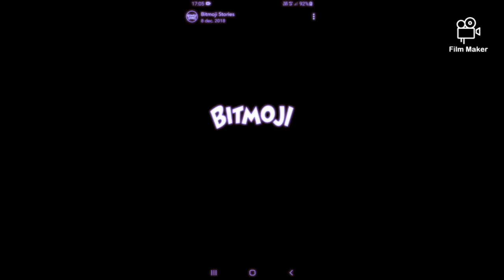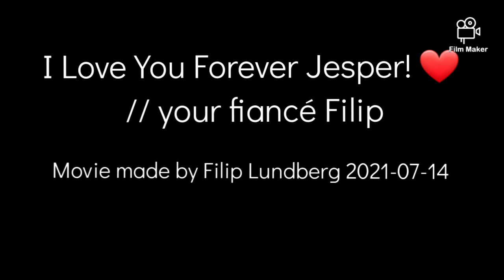We Will Always Be Together My Love And Best Bud Jesper. ❤